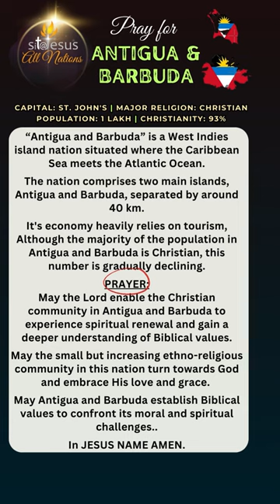Pray for Antigua and Barbuda 1 Minute | Daily Prayer for All Nations | Sit@Jesus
Today's Country for Prayer is Antigua and Barbuda | Take 1 Minute to pray for Antigua and Barbuda | Sit@Jesus | Antigua and barbuda
Pray for the World, Pray for every Nation Daily. pray for Antigua and Barbuda while Enjoying Antigua and Barbuda areal view
Country - Antigua and Barbuda
Capital: Saint John's
Largest Religion: Christianity
Population 1,00,772
Christianity 93%

TODAY'S COUNTRY FOR PRAYER.
“Antigua and Barbuda” is a West Indies island nation situated where the Caribbean Sea meets the Atlantic Ocean.

The nation comprises two main islands, Antigua and Barbuda, separated by around 40 km.

It's economy heavily relies on tourism, Although the majority of the population in Antigua and Barbuda is Christian, this number is gradually declining.

Prayer.

May the Lord enable the Christian community in Antigua and Barbuda to experience spiritual renewal and gain a deeper understanding of Biblical values.

May the small but increasing ethno-religious community in this nation turn towards God and embrace His love and grace.

May Antigua and Barbuda establish Biblical values to confront its moral and spiritual challenges.

Type Amen or your Prayer in Comment section. God Bless You

To encouraging people to Sit at Jesus feet & Intercede for All Nations, All People, Issues all over the World. And Educating people what to pray for every Nation. Sit@Jesus Channel is a divine intervention to prepare every Nation for the Kingdom of God, Join this this Online Prayer Movement one Nation everyday. To prepare every Nation for the Kingdom of God

Every Single Prayer Matters

Prepare the way for the Lord, make straight paths for Him (Mark 1:3)
Sit at my right hand until I make your enemies your footstool (Hebrew 1:13)

Educating and encouraging the global church to intercede at the feet of Jesus to See God’s kingdom
come on Earth through united intensive intercession
Sitting with Jesus until he destroys the works the Evil on Earth

Preparing the church for the coming of King of Kings and Lord of Lords

Seeing God’s kingdom come on Earth through united intensive intercession

Sit@Jesus